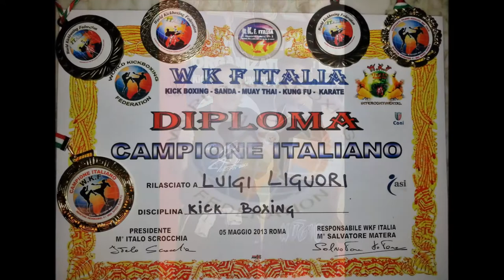Roma , Finale campionato italiano assoluto WKF, 05\05\2013 Luigi Liguori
Luigi Liguori dopo aver vinto le prime 2 tappe a Barletta e ad Aversa  vince anche l'ultima tappa del CAMPIONATO ITALIANO ASSOLUTO WKF a Roma conquistando il titolo di campione italiano assoluto nella categoria 75 kg...BRAVO CAMPIONE!